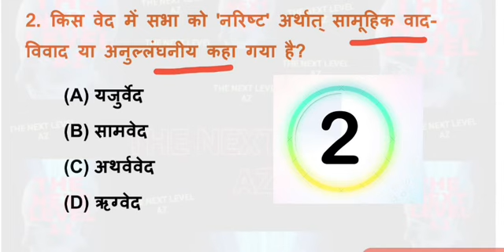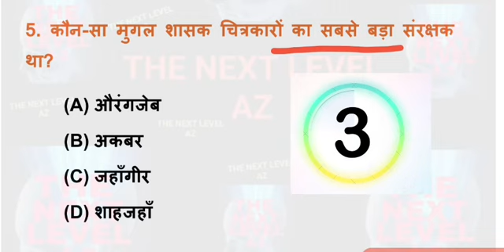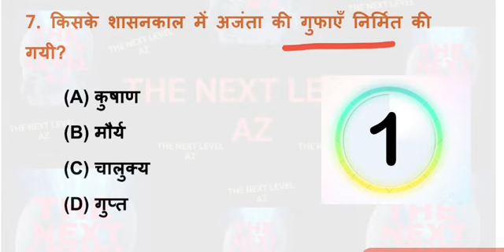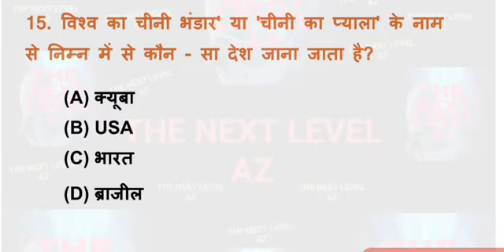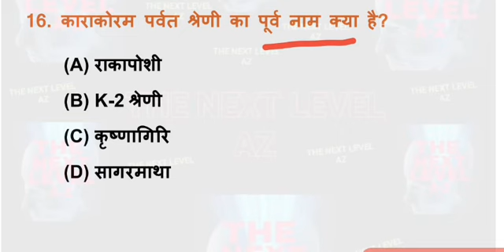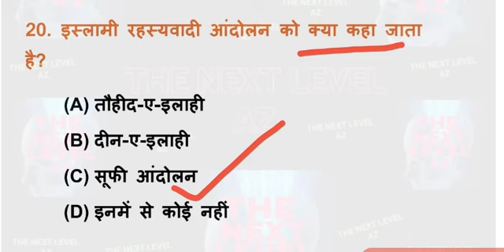gk set practice // top gk questions // important gk questions // gk in hindi // exam gk questions